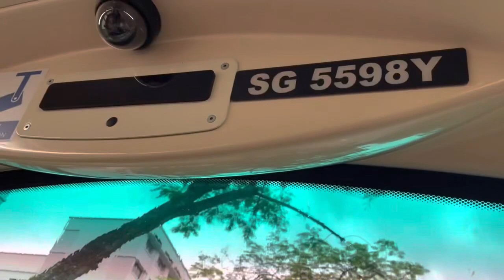SMRT Buses Volvo B9TL (Wright Eclipse Gemini 2) (Batch 4) SG5598Y on Feeder 922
Recorded on 27 April 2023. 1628hrs & 1638hrs-1644hrs. Another cameo on a rainy day. Now, Volvo B9TL (Wright Eclipse Gemini 2) double decker, SG5598Y on SMRT Feeder 922. Seriously, it's so damn packed sia. I filmed from Block 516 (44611) to Bet Blocks 443A/443B (44349). Just a short ride, where I stopped at BP9 Bangkit.

Specifications:
Journey Rating: 91%
Start route: Bukit Panjang Bus Interchange
End route: Bet Blocks 443A/443B (44349)
Stop recording: Fajar Road